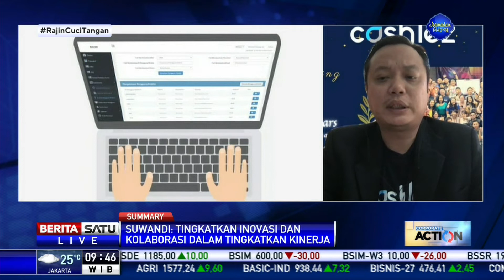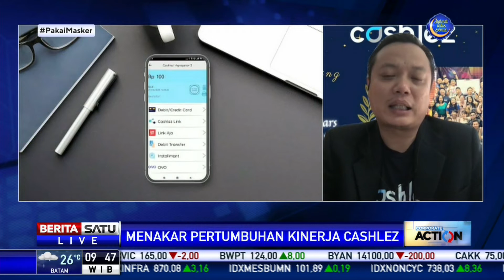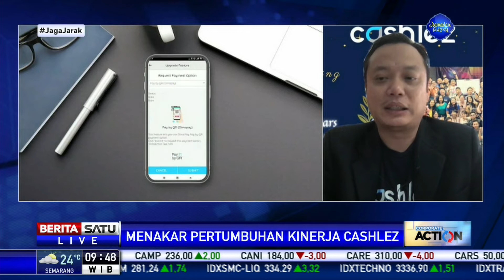Menakar Pertumbuhan Kinerja Cashlez #1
Potensi pertumbuhan PT Cashlez Worldwide Indonesia Tbk sangat besar sejalan dengan prospektifnya bisnis ekonomi digital di Tanah Air. Membahas prospek bisnis dan saham PT Cashlez Worldwide Indonesia Tbk selengkapnya bersama Presiden Direktur Cashlez Suwandi.